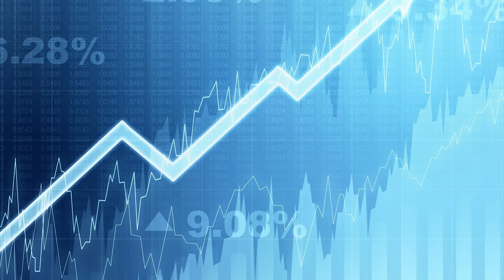Top 3 CRYPTO to buy January *2022 EDITION* Ninja Floki 14000% gain, Metapets, Cardano!!! next SHIBA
In this video I talk about the TOP 3 Cryptos to go for in January 2022 get in quick before January end and invest into my top 3 crypto choices!!! Meta pets is so cute trying to get the female and family investors if you love animals, ninjafloki 14000% increase could be the next teenage ninja turtles and has fun game to play and cardano is forgotten about due for a rebound.